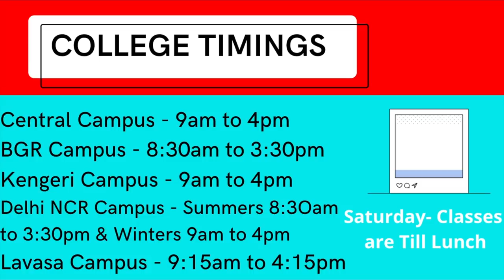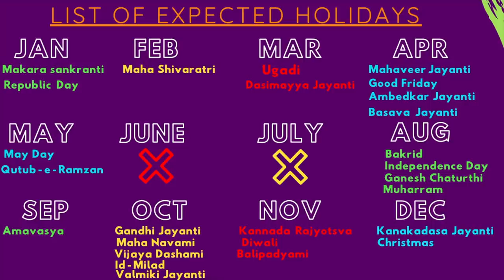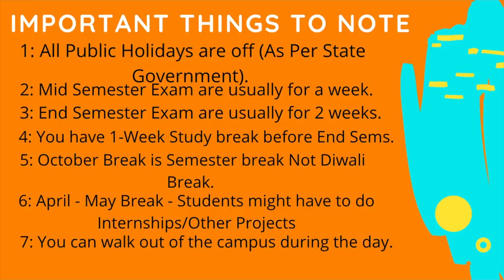Christ University - Timeline | List of Holidays | Semester Exams | All Campuses | Yearly Schedule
Hello Everybody, In this video, I will be telling you guys about the TIMELINE AT CHRIST UNIVERSITY. This video covers each and everything that you need to know about the holidays and semester breaks at christ. This video is for all the campuses of Christ University, Bangalore. (Delhi NCR Campus & Lavasa Campus).